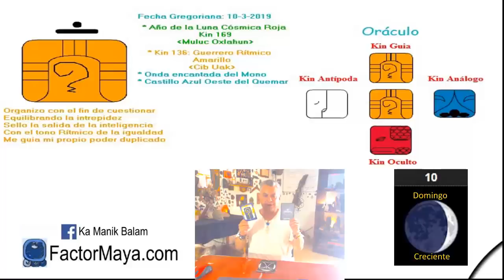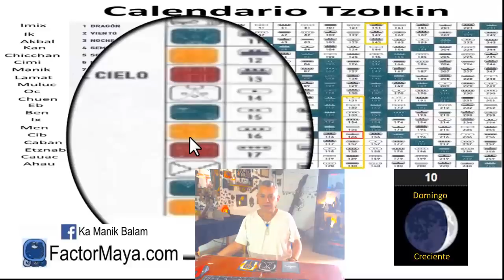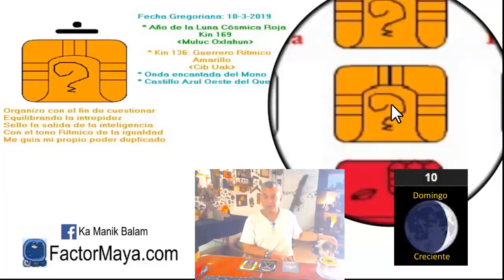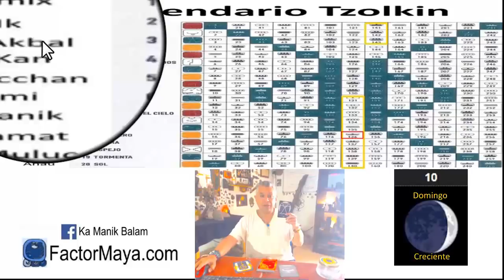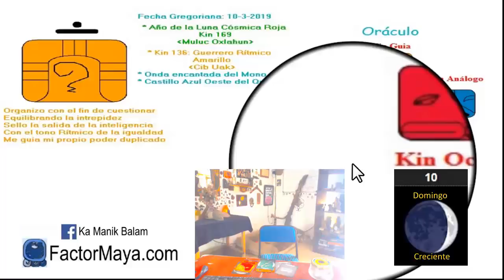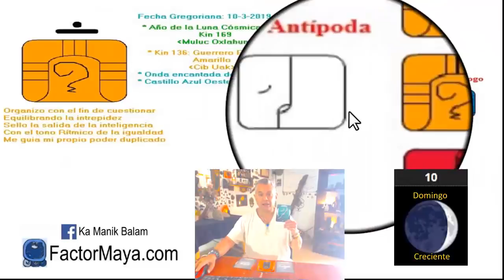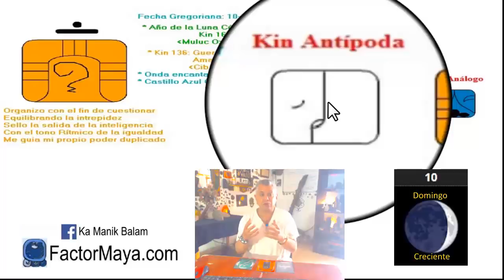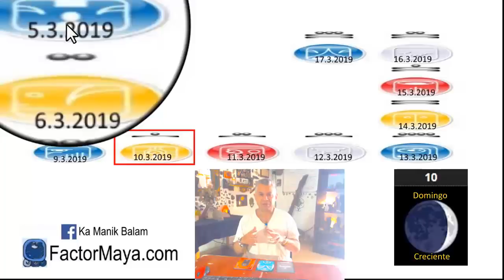Sabiduria Maya. Domingo 10 Marzo 2019. Guerrero Ritmico. “Uac Cib”. Kin 136.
“La mayor batalla que enfrentamos como Guerrer@s de la vida, no es afuera, es adentro”
La valentía, no es carecer de miedos, es enfrentarlos. Cuando enfrentamos nuestros miedos, desaparecen. Cuaestionar con inteligencia, crear nuestra propia experiencia. Ser pacientes. Evitar confrontaciones inecesarias. Equilibrar lo espiritual, físico, mental y emocional en nuestras vidas. Reir, jugar ser como niñ@s.

Gratitud infinita!